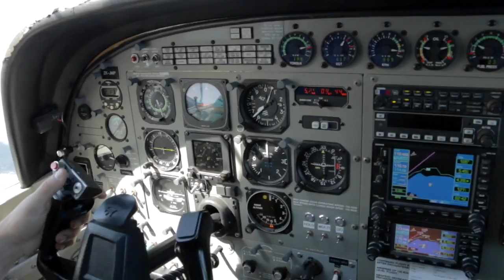LAURA - 060217 - LAURA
LAURA - Taupo Tandem Skydiving Handy Cam - LAURA